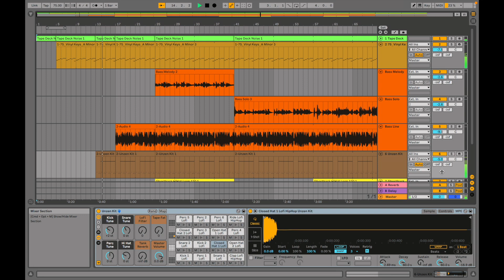A Saturday Afternoon by logan.jacob (for 6 String Bass with Ableton Live)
A Saturday Afternoon
by logan.jacob
for 6 String Bass with Ableton Live

For this jam, I flipped a sample from Ghosthack for the keys, then added in a simple drum beat. From there, I played in a bass line, then decided to use the high strings of my bass to play the melody. And of course, I had to do a little solo over it.  Enjoy!

Bass: ESP LTD B206-SM
Tuned E A D G C F

To find my latest album "Still...if only for a moment" on Apple Music, Google Play Music, Spotify and more, go